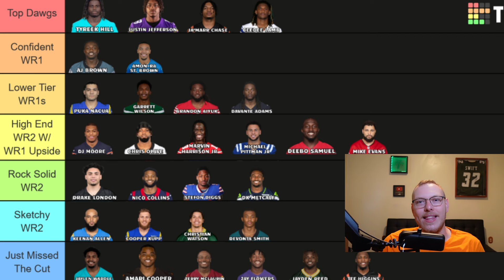2024 WR Rankings! | 2024 Fantasy Football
Here are my 2024 Fantasy Wide Receiver Rankings! A group that is very solid, but has some real WR1 concerns earlier then normal!